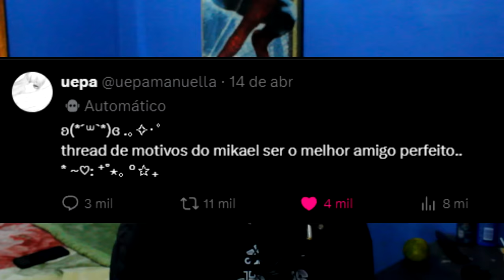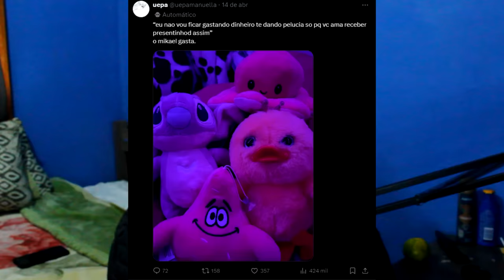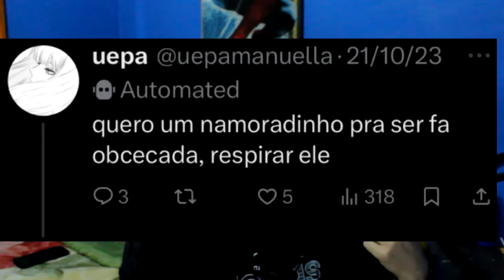a triste história do gado do twitter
é verdade